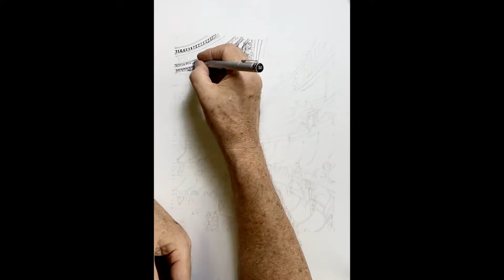Time Lapse of the Palais Garnier after the performance.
Time lapse video of the drawing of the former Paris Opera House, now Palais Garnier, as patrons leave after the performance.